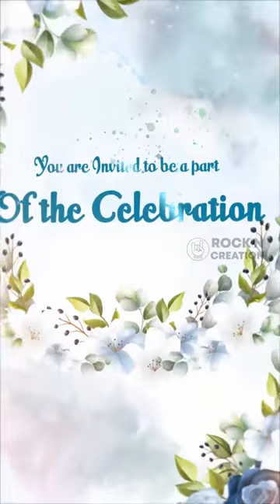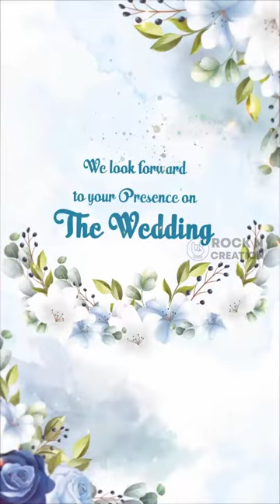SSWIV 5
Sudha Studios
Our Services:
Weddings
Candid Photography
Traditional Photography
Cinematography
Traditional Video
Birthday Blash
Engagement
మీ ఇంట్లో జరిగే ఏ శుభకార్యముకైన ఇన్విటేషన్స్ కావాలి అంటే సంప్రదించండి .
మా ఇన్విటేషన్స్ నోటిఫికెషన్స్ కోసం మా ఛానల్ ను సబ్స్క్రైబ్  చేసుకోండి .
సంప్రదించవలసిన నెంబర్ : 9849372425